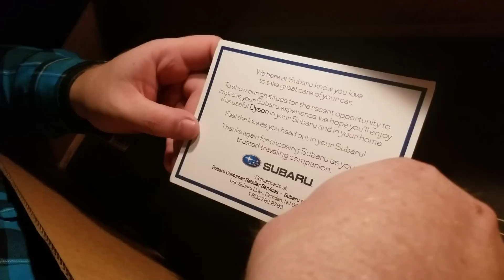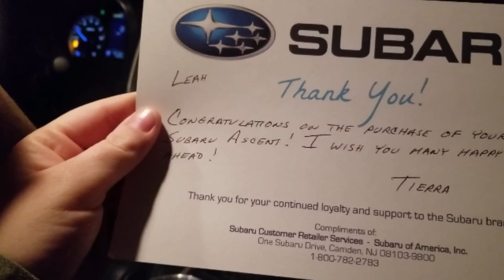Subaru sent us WHAT!?!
We got a surprise package in the mail today that said it was a gift from Subaru of America. We had absolutely no idea that it was coming, so we opened it without the slightest clue what it was. Guess what it was? Hehehe, not tellin. watch the video to find out!
Sorry for the horrible lighting and video! Like i said, we were totally not expecting this and couldn't wait to open it, and wanted y'all to see what it was, so we filmed it anyway.